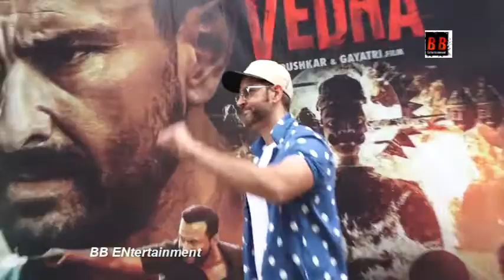Hrithik Roshan Grand Entry At The Song Launch Alcoholia From The Movie Vikram Vedha